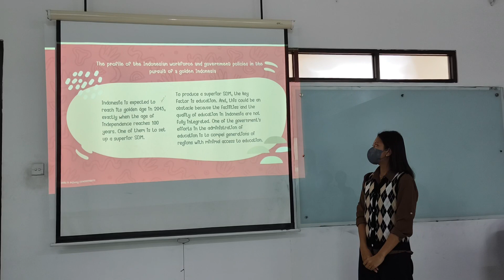SALSABILLA RAHMATUNISA ANJANNY _ 014202200117 _ IB2 20231